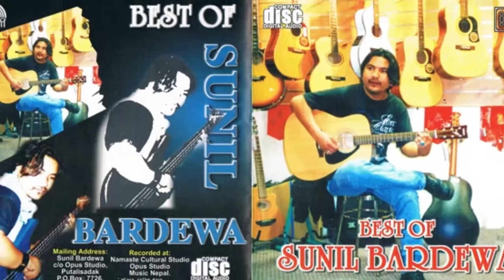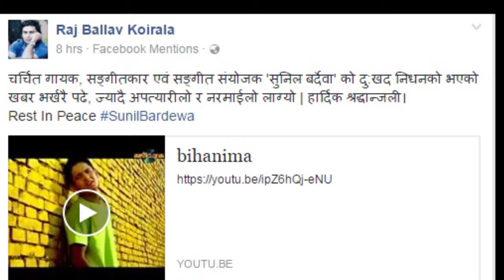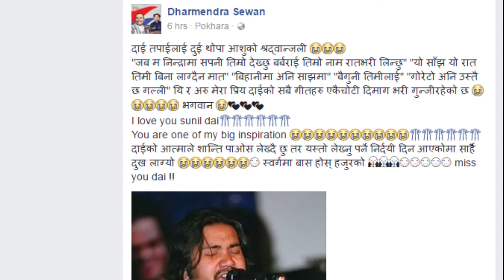RIP-Sunil Bardewa || Musician And arranger|| Death of Sunil Bardewa||2016 |goreto ani|bihanima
Sunil Bardewa was a popular pop singer, musician, lyricist

Report by : Shankar Tiwari